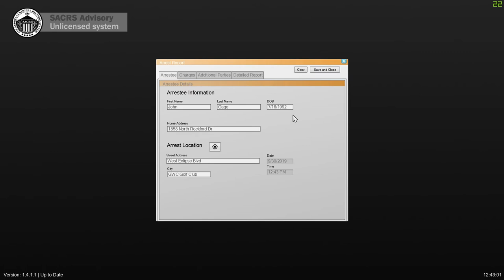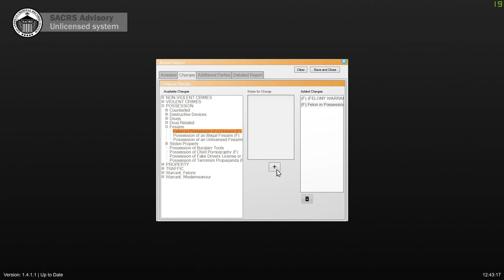GTAV LSPDFR #6 - False Alarm